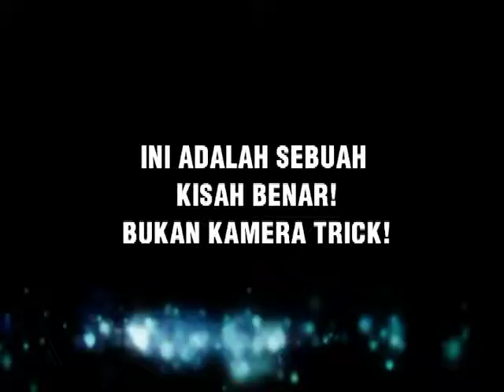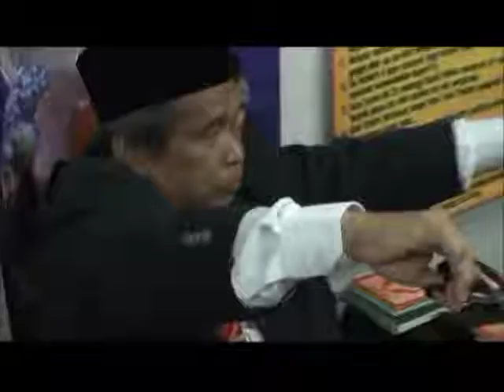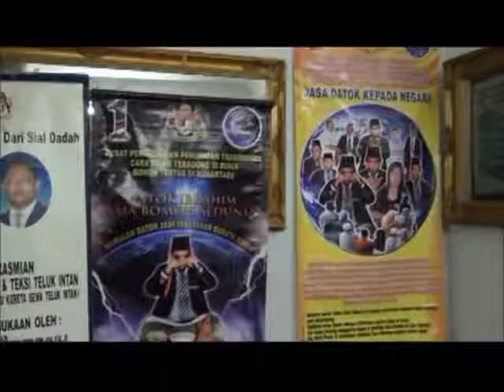The Witchcraft King catches nasty monsters by phone